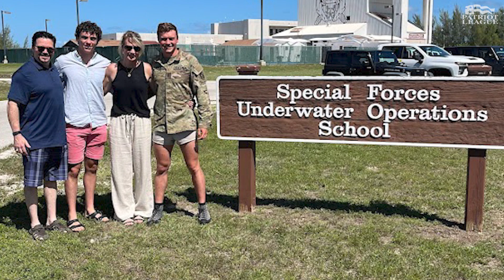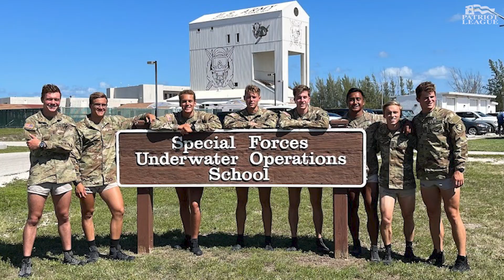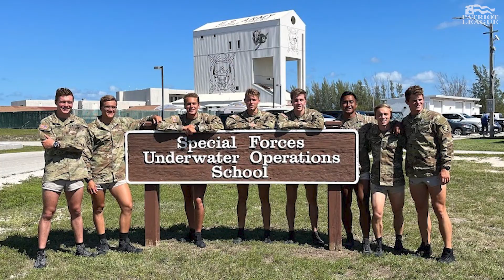Army's Rankin ready to dive into something new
Army West Point's Will Rankin tossed his cap high in the air on Saturday as he graduated and he will move on to serve the United States with all that he has learned in his four years at West Point, which includes specialized training in combat diving.